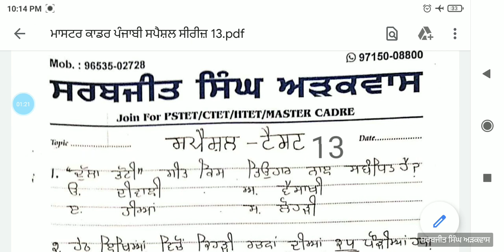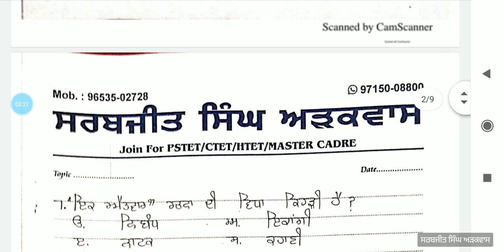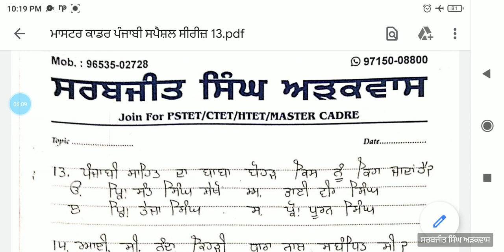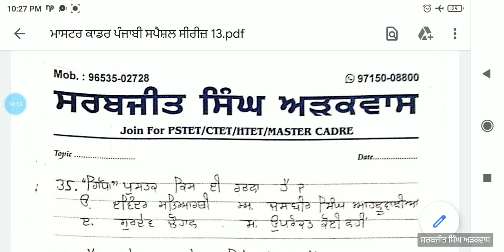ਪੰਜਾਬੀ ਮਾਸਟਰ ਕਾਡਰ ਸਪੈਸ਼ਲ ਸੀਰੀਜ਼ 13(50 ਮਹੱਤਵਪੂਰਣ ਪ੍ਸ਼ਨ)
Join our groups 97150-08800